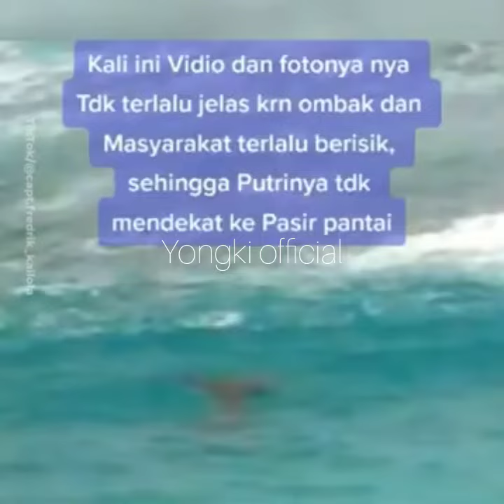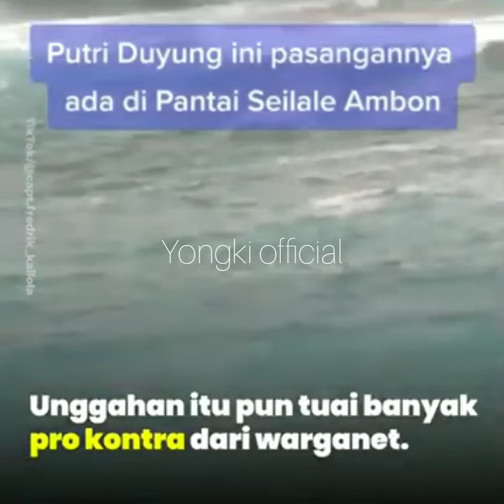VIRAL Penampakan Putri Duyung Di Ambon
Video Yang Memperlihatkan Penampakan Putri Duyung Di Ambon